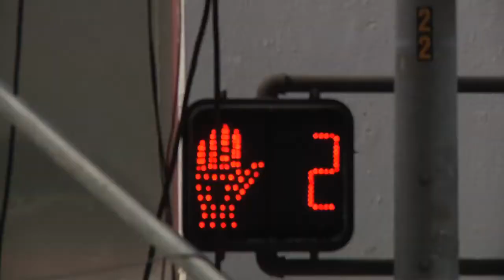FTV Episode #63 - Dew Tour | S.F. Experince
In this week's FTV, the crew hits up San Francisco for the Dew Tour finals.

Follow: @IWANTMYFTV @OneFelix @MannySlaysAll @SpanishMikeTV